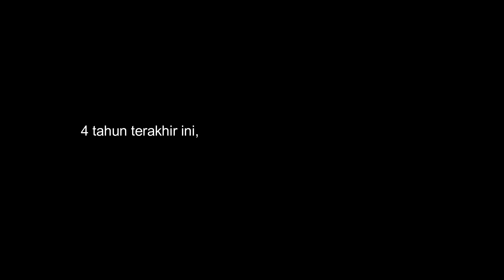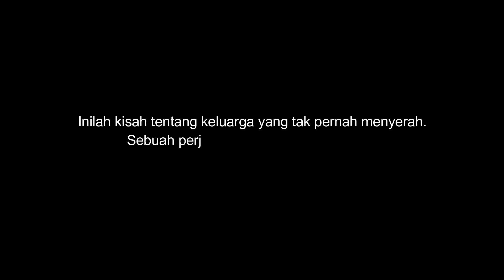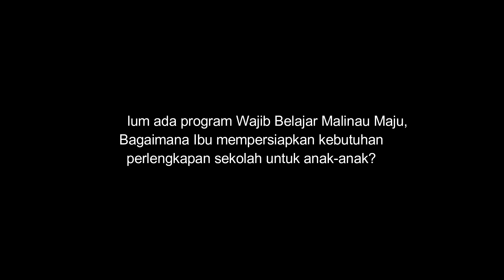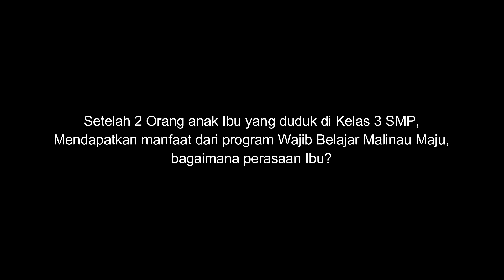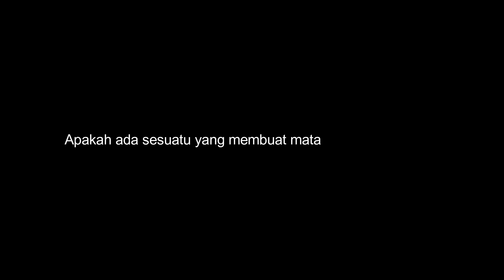Air Mata Seorang Ibu - Malinau Punya Cerita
Namanya Ibu Jumiati, ibu dari 10 orang anak, yang tinggal didesa Putat kecamatan Malinau Utara.

Ibu Jumiati dan Suaminya adalah sosok orangtua yang memiliki tekat kuat, yang sangat memprioritaskan pendidikan untuk anak-anaknya.

Bagi mereka pendidikan adalah salah satu kunci untuk mendapatkan kehidupan yang lebih baik dimasa depan.

4 tahun terakhir ini, suami Ibu Jumiati mengalami strok dan hal ini tentunya semakin memperburuk perekonomian keluarga.

Di tengah keterbatasan, mereka menemukan cahaya harapan melalui Program Desa Sarjana dan Wajib Belajar Malinau Maju.

Inilah kisah tentang keluarga yang tak pernah menyerah.

Sebuah perjuangan yang menggetarkan, diwarnai dengan harapan dan semangat untuk masa depan.

Reporter : Ranti Darius, Evandry
Editor : Evandry
Penanggung Jawab : Lewi Mawa